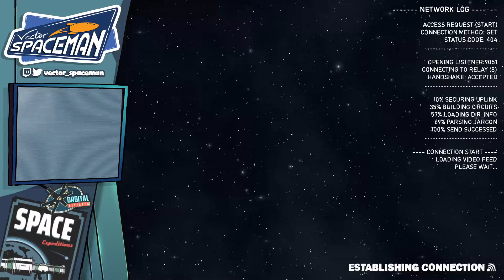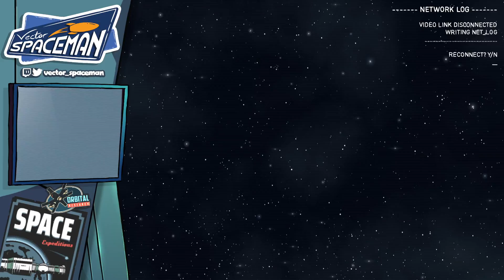Halo Infinite: First Game!!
Spaceman gets in on the action with the surprise launch of Halo Infinite's multiplayer!

Broadcast Date: November 15, 2021